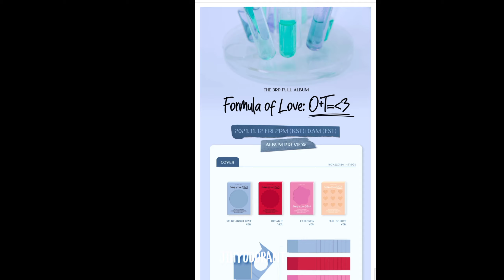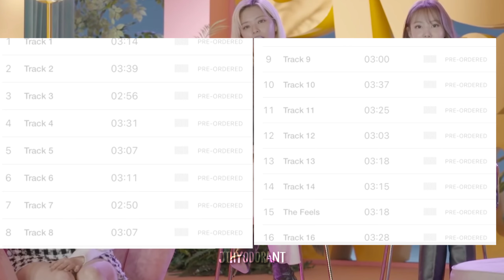16 Songs for FORMULA OF LOVE ALBUM || My expectations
Twice 3RD FULL ALBUM "FORMULA OF LOVE" to have 16 songs?! Gosh I'm so excited!!!

-JIHYODORANT loves TWICE ✨🌟